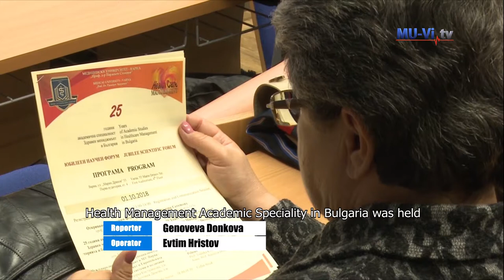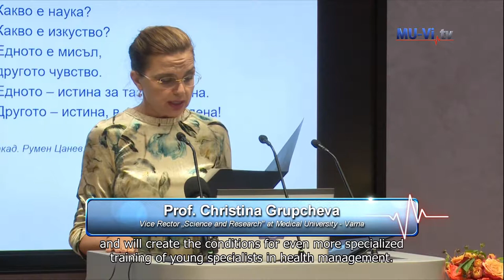"25 years of Academic Studies in Healthcare Management in Bulgaria"